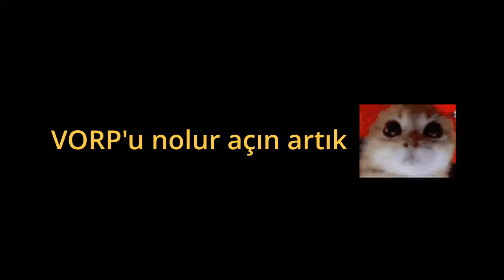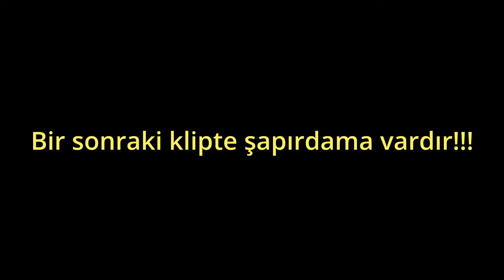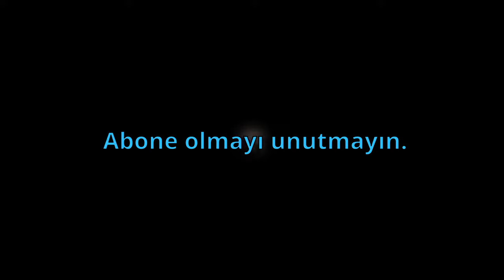VORP 3.0 Nolur açın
VORP Başvuru formu için duyurular1 kısmına bakın

00:00 nolur açın
00:10 Whiskey-Limonvari
00:15 Moses-Teasy
00:28 Devrim-Miuthy
00:36 Tolga-Timuty
00:41 Tolga-Zade
00:51 Okay-Lethionn
01:04 Rylie-Limonvari
01:27 Moses-Teasy
01:34 Tolga-Zade
01:44 Okay-Lethionn
01:57 Whiskey-Limonvari
02:06 Can-Chemonte
02:16 Tolga-Timuty
02:38 Whiskey-Limonvari ve Okay-Lethionn
02:44 Aslan-Selfdel
02:53 Moses-Teasy
02:58 Rylie-Limonvari
03:19 Tolga-Zade
03:35 Moses-Teasy
03:45 Okay-Lethionn
03:52 Kamil-Grimnax
04:03 Whiskey-Limonvari
04:19 Tolga-Timuty
04:26 Atalay-Neocastro
04:33 Moses-Teasy
04:47 Devrim-Miuthy
04:59 Okay-Lethionn
05:04 Tolga-Zade
05:29 Whiskey-Limonvari
05:49 Tolga-Timuty
06:22 Tekin-Muratbasol
06:30 Moses-Teasy
06:50 Whiskey-Limonvari
07:00 Tolga-Zade
07:13 Rylie-Limonvari
07:41 biddi